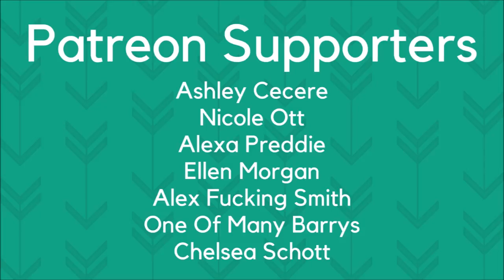Returner | Gackt | Synesthesia Painting